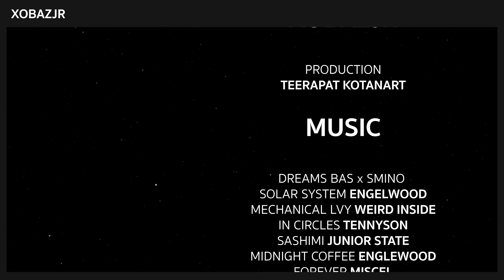🥳 รอบนี้มีเฮ เปิดกาชา 1,000 ลูก จะได้ rank s ตัวไหน!! | the spike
🔊 link discord

📣 ถ้า link discord หมดอายุ เม้นใต้คลิปให้ผมด้วยนะครับ

🎼 music

• dreams kiyoto
• solar system engelwood
• mechanical lvy weird nside
• forever miscel
• sentinel a.l.i.s.o.n
• bridge intrumental (demo)

🧑‍💻 device
📱 iphone se 2020
💻 asus zephyrus duo 15 se

⚠️ ช่องนี้ไม่ขายไอดีเกมทุกช่องทางถ้ามีการแอบอ้างโปรดแจ้งให้เราทราบ